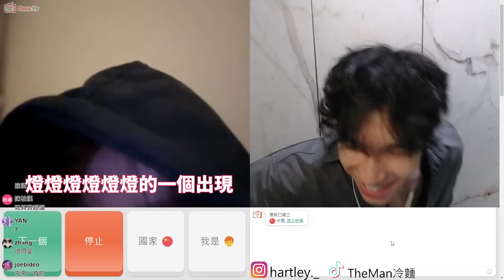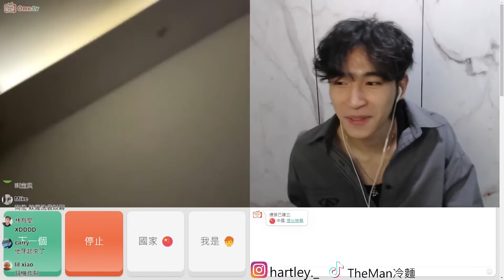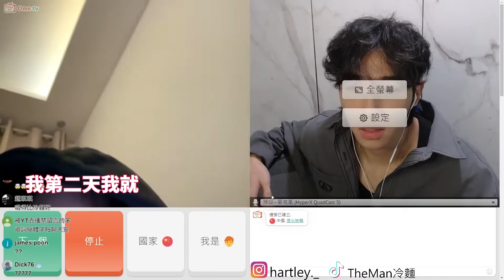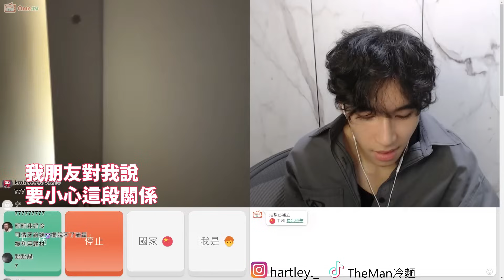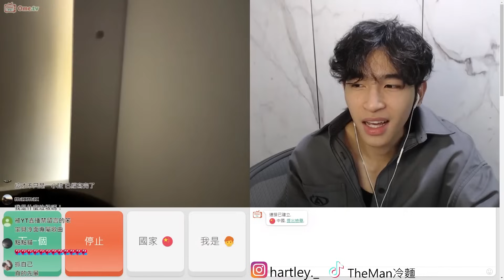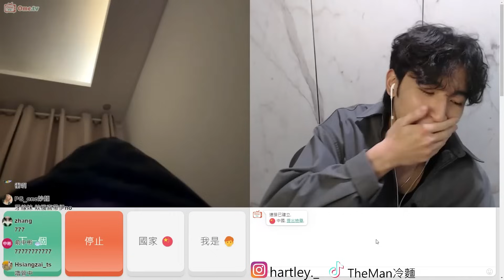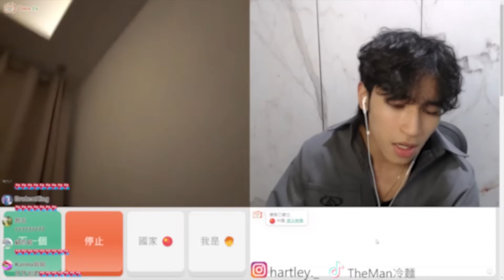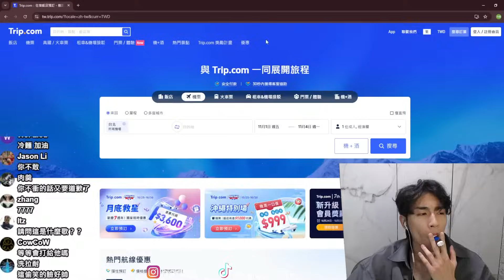OME尋找真命天女 來真的！！她會是我的真命天女嗎？為我寫歌直接暈爆！周日立刻起飛！OME視訊【TheMan冷麵】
每天晚上9點都會玩OME視訊 努力帶給大家歡樂！
偶像是 婁峻碩 尼克星

我是麵主播 其實我真的很喜歡直播 帶給大家歡樂 ！
在迷茫的人生中 希望能找回自己的目標與動力 做自己最喜歡的事情！
喜歡聊天室的留言刷起來 這樣才好玩 如果都沒人留言 很像我在自HIGH
互動性是必須有的！所以各位可以多發言 講什麼都好 嘴我也可以！
不甘於過平凡的人生 我要活得像人生中的主角 不要當個路人！